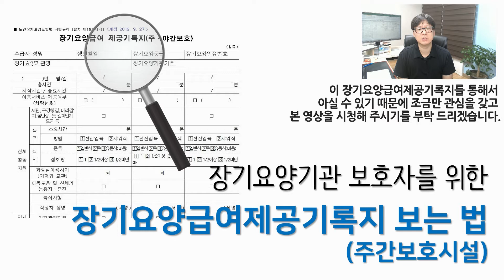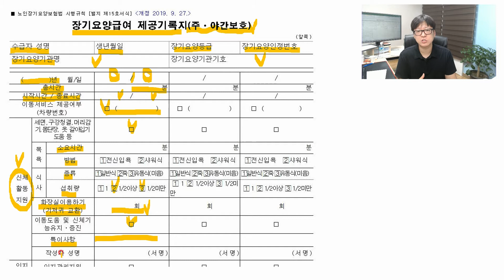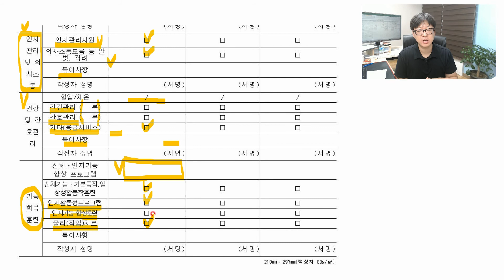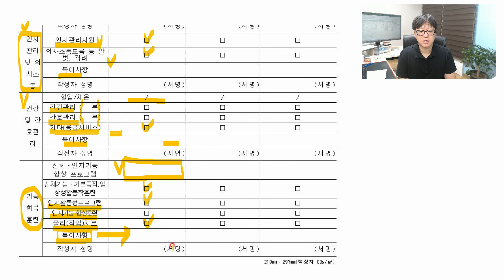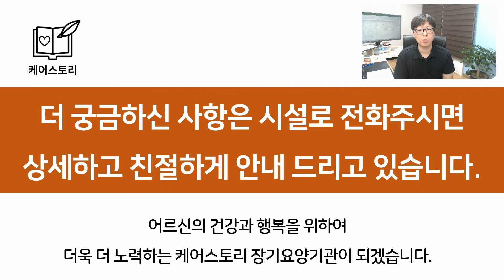장기요양급여제공기록지 보는 법(주간보호시설)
보호자 여러분. 매월 장기요양기관으로부터 받고 계시는 장기요양급여제공기록지 보는 법(주간보호시설)에 관한 영상입니다.
  ※ 내용과 관련하여 더 궁금하신 사항은 댓글이나, 기관으로 연락해 주시기 바랍니다. 감사합니다.